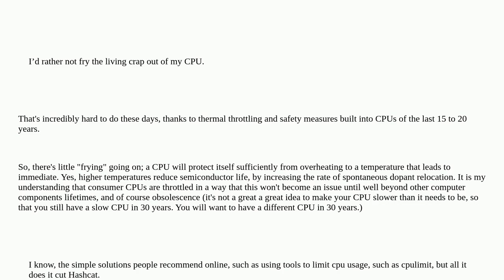Unix: How to *actually* limit CPU usage for Hashcat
How to *actually* limit CPU usage for Hashcat

A special thanks goes out to the awesome community

  cpu-usage cpu cpulimit